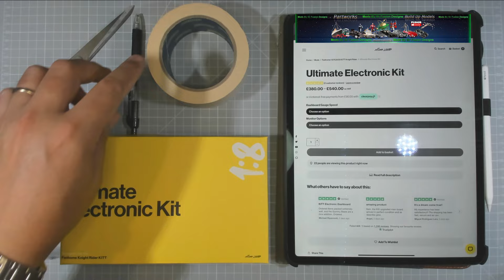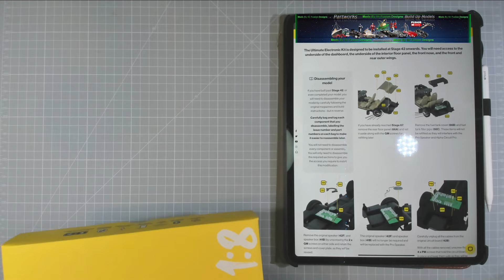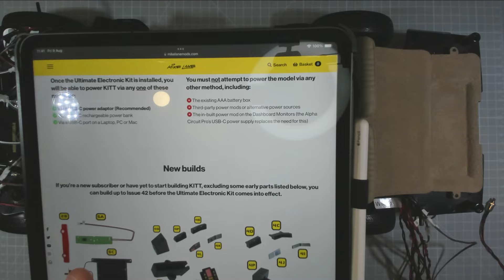MIKE LANE ULTIMATE ELECTRONIC KIT DISASSEMBLE STEP-BY-STEP GUIDE BY MR FUSION DESIGNS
Preparing KITT for the Ultimate Electronic Kit